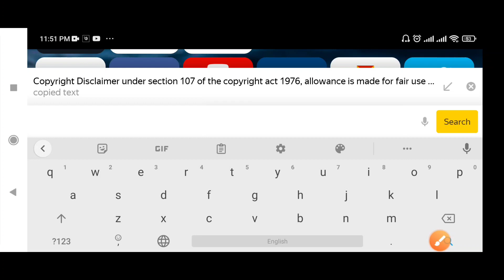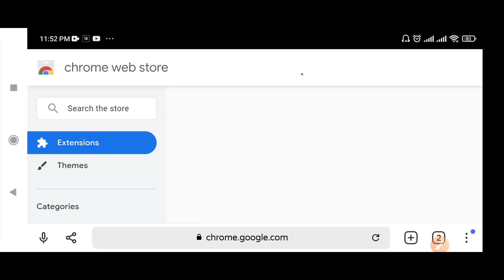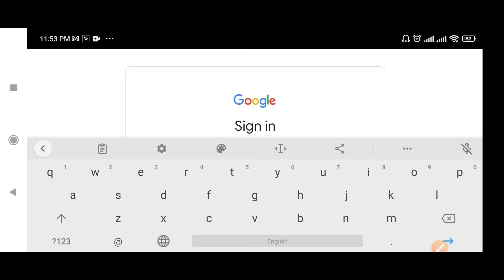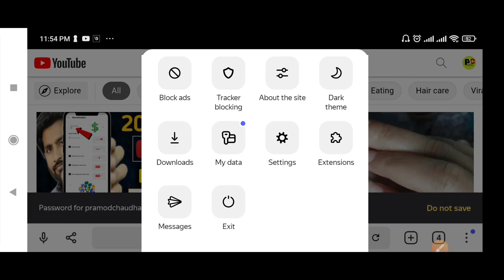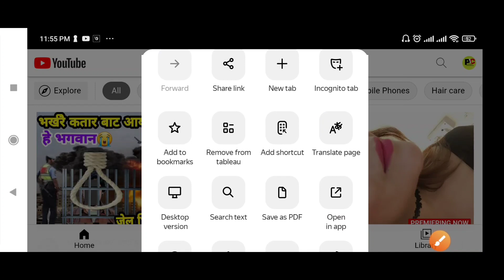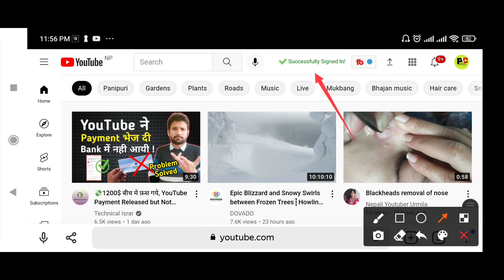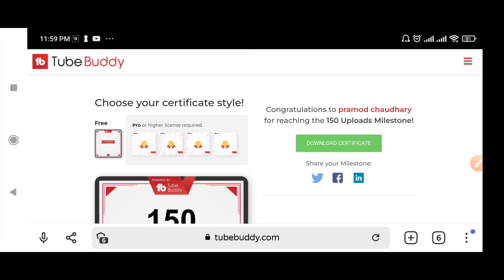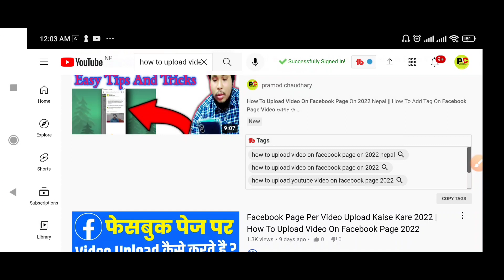How To Use Tube Buddy On Mobile Full Tutorial On 2022 In Nepal || Tube Buddy Extension For YouTube 🔥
स्वागत छ प्रमोद चौधरी युट्युब च्यानलमा 🙏 आज मैले फेरी पनि नयाँ भिडियो लिएर आको छु। आजको भिडियो चाहिँ कसरी Tube Buddy प्रयोग गर्ने भने  सम्बन्धमा रहेको छ । यो   भिडियो तपाईहरुलाई मन पर्छ भन्ने आसा गरेको छु। अन्तेमा भिडियोको बारेमा कमेन्ट बक्समा गएर सल्लाह सुझाब दिनसक्नु हुन्छ। सबैले सकारात्मक सोच राख्नुहोला नकारात्मक सोच नराख्नुहोला सधै खुशी हुनुस् आनन्ददायी जिवन जिउनुस्  । धन्यवाद 🙏